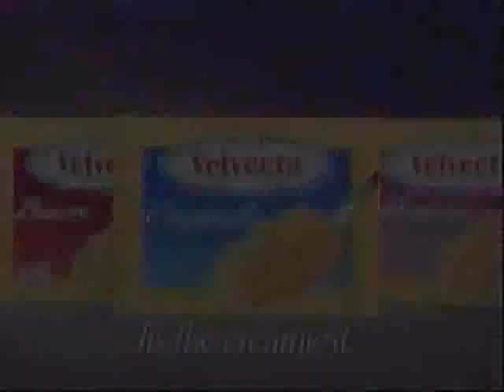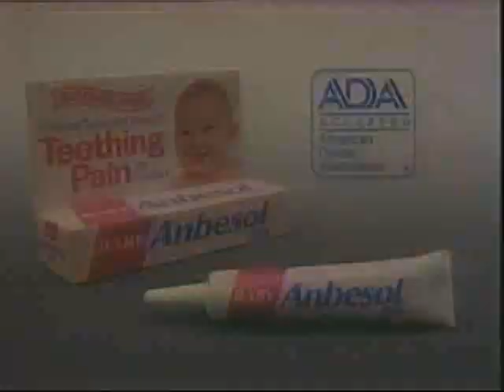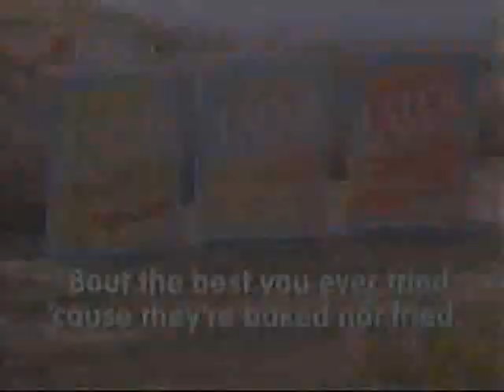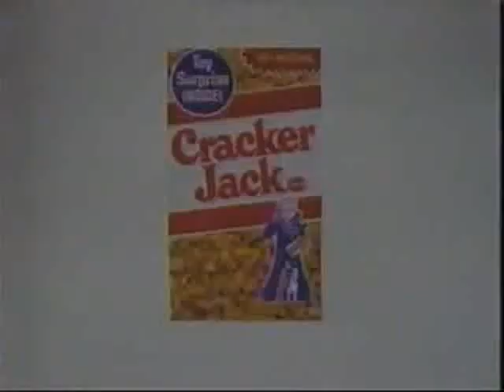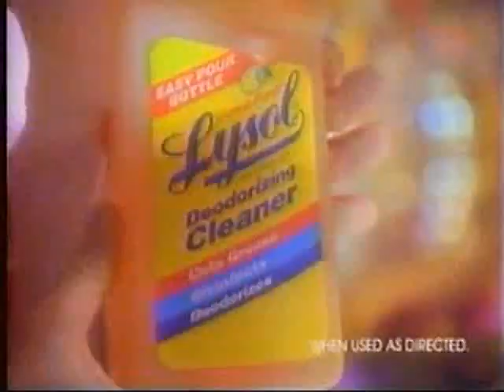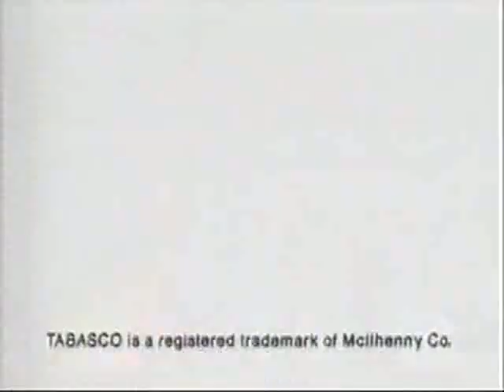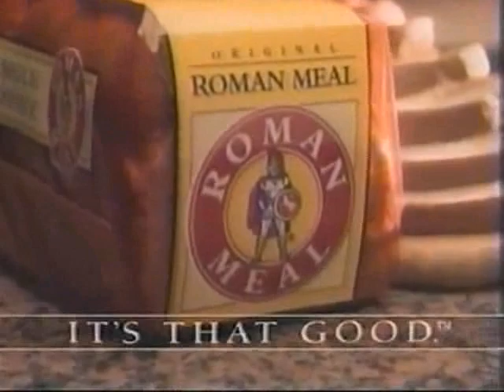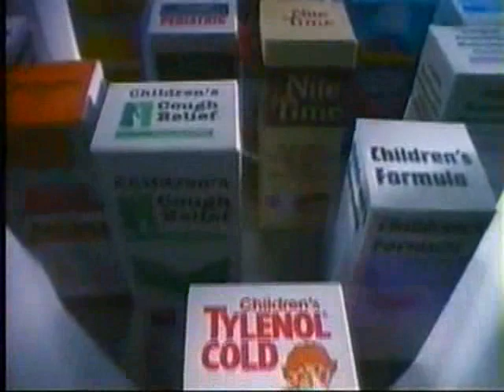ATWT 10 6 92